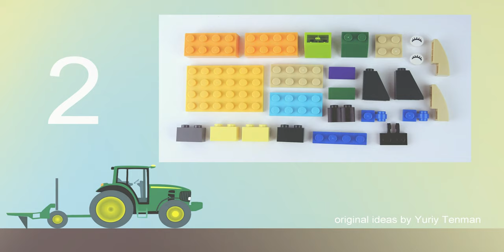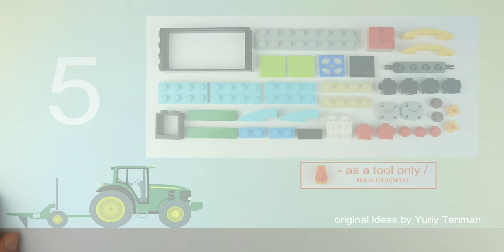LEGO 10698 Tractor MOC 🚜 How to build Jonh Deere Farm Tractor from Lego Classic 💰 Save Money & Space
170 models from one set Lego Classic 10696.
45 models from one set Lego Classic 10698.
40 models from sets Lego Classic 11014 & 10704.
60 cars from Lego Classic
20 trucks from Lego Classic.
18 military models from Lego Classic.
15 planes from Lego Classic.
10 excavators & tractors from Lego Classic.
10 trains from Lego Classic.